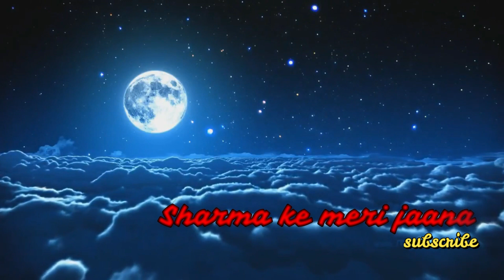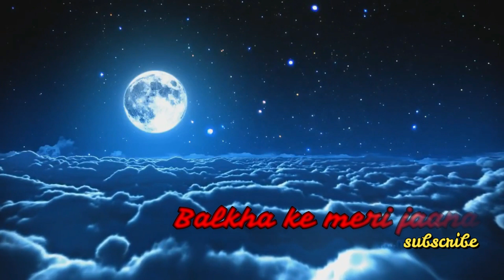Chand chupa baadal mein from Hum dil de chuke sanam by udit narayan, alka yagnik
Sharma ke meri jaana

Seene se lag ja tu
Balkha ke meri jaana
Gumsum sa hai, gupchup sa hai
Madhosh hai, khaamosh hai
Yeh sama haan yeh sama kuchh aur hai
O ho ho chand chupa baadal mein

Nazdeekiyan
 badh jaane de
Arre nahi baba nahi abhi nahi nahi
Yeh dooriyan
mit jaane de
Door se hi tum
 jee bhar ke dekho
Tum hi kaho kaise
 door se dekhoon
Chand ko jaise
dekhta chakor hai
Aye..
gumsum sa hai,
 gupchup sa hai
Madhosh hai,
 khaamosh hai
Yeh sama
haan yeh sama
kuchh aur hai
O ho ho

Aanchal mein tu
chhup jaane de
Arre nahi baba nahi baba nahi nahi nahi
Zulfon mein tu
kho jaane de
Arre re nahi baba nahi abhi nahi nahi
Pyaar to naam hai
sabra ka humdam
 Wohi bhala bolo
kaise karein hum
Savan ki raah jaise dekhe mor hai
Aye rehne bhi do,
 jaane bhi do
Ab chhodo na,
 munh modo na